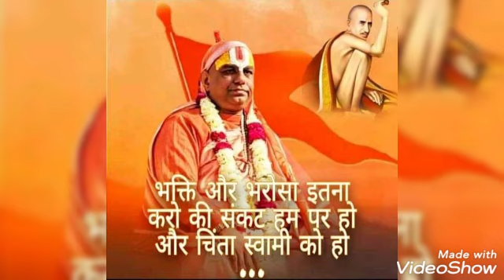hare vitthala pang fetla narendra swami guru bhetla @shree guru Dev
shree guru Dev mauli 🙏🙏